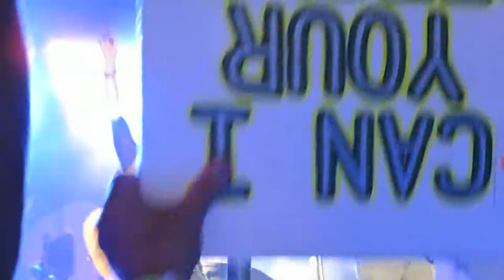Bad Co. w/ Paul Rodgers • "Seagull" • Artpark, Lewiston, NY • 7/16/13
Bad Company original members Paul Rodgers, Mick Ralphs & Simon Kirke perform "Seagull" acoustic style for the final encore on a scorching hot night at Artpark in Lewiston, NY on 7/16/13...just beautiful...